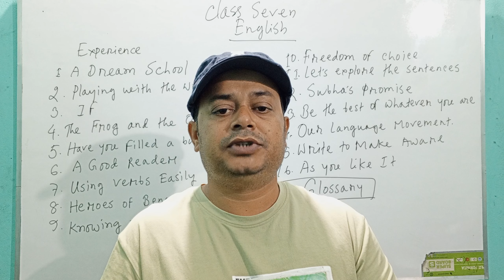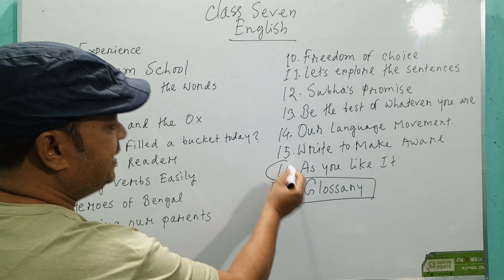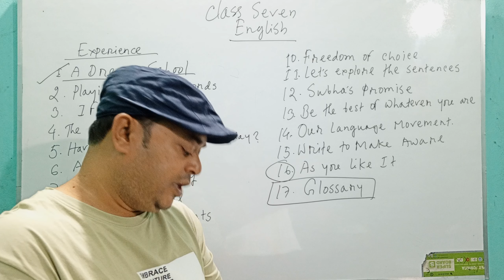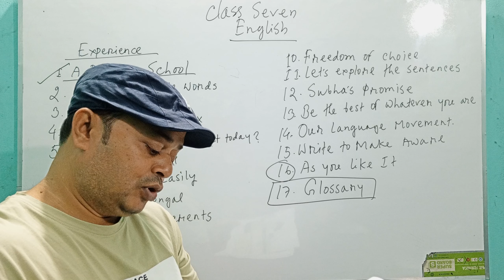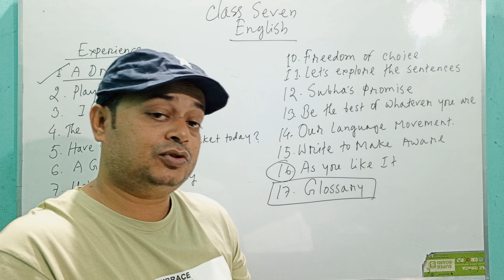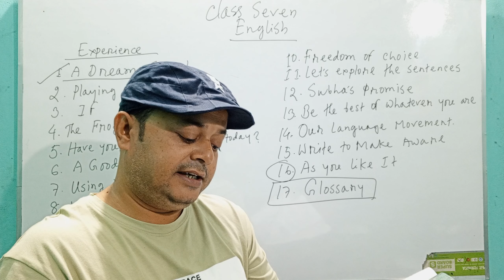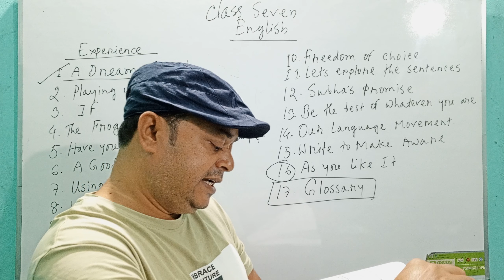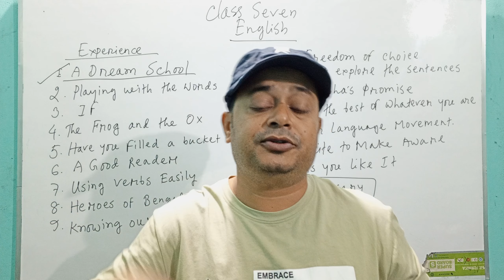নতুন শিক্ষাক্রম নিয়ে অপপ্রচারের জবাব | Class 7 English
নতুন শিক্ষাক্রম নিয়ে অপপ্রচারের জবাব ও English বইটি যে কত উঁচু মানের সে বিষয়ে কথা বলেছি।
পুরো ভিডিওটি দেখে মন্তব্য করার অনুরোধ রইলো।
শেয়ার করার অনুরোধ রইলো।